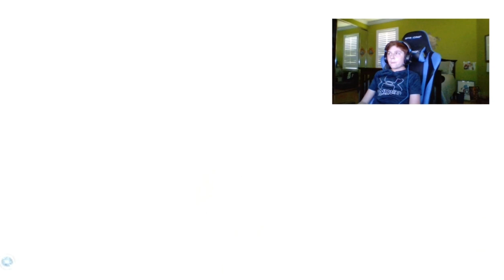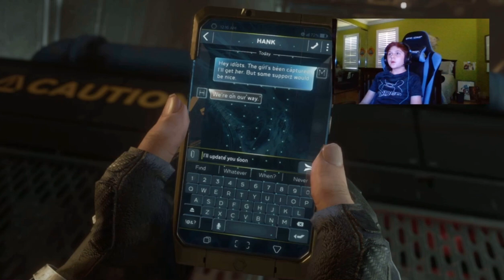To Stand Alone - Marvel's Avengers Main Campaign (Part 12)